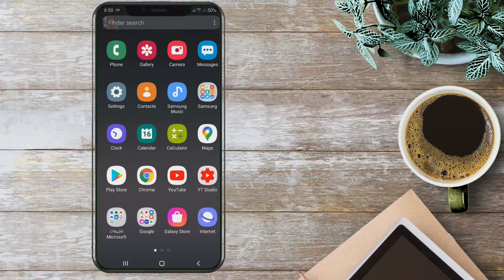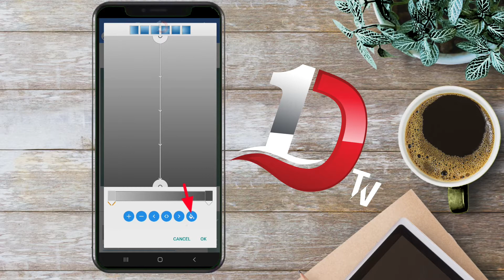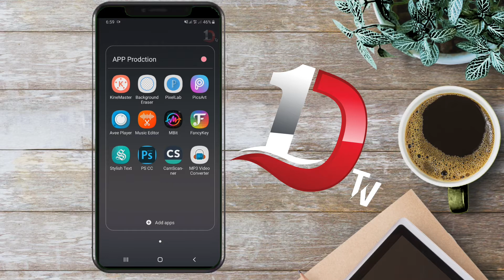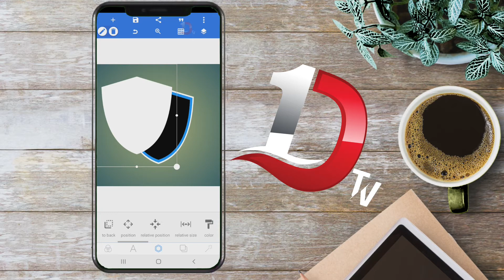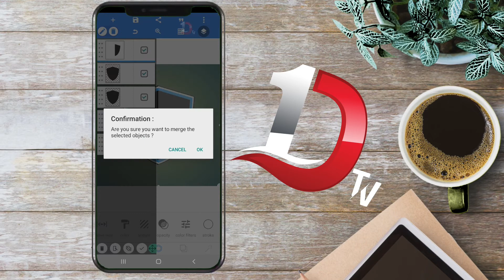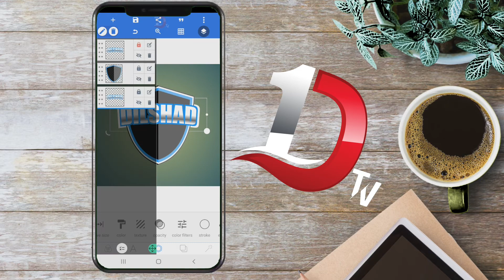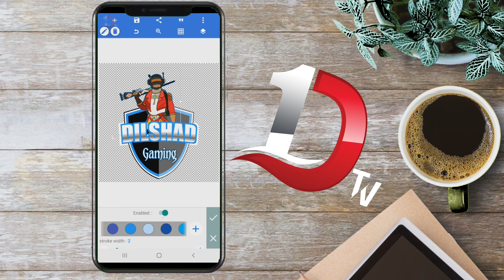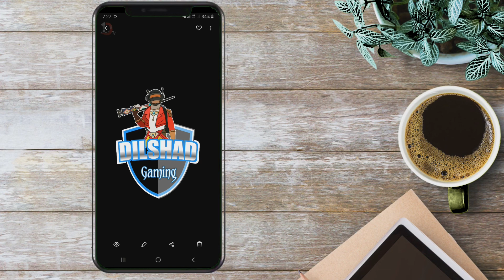دروستكرنا لوگویەکێ پروفیشینال بوخو برێکا موبایلێ و پێتفی کومپوتەری ناکەت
هيفيدكەم بوتيوبێ من سبكرايب بكەن داكو مفايی ژ فيدي ويێن من ببينن و هەر پــسيارەكا وە هەبيت هين دشێن برێــــكا ئەکاونتێن من يێن سوشيال ميـــــديايێ بومن فرێكەن و دێ بەرسف دەم هەر ج پسيارەكا وه هەبيت يان هەر ئاريشەکا وه هه بيت د موبايلێـــن خودا يان د ئـــــەكاونتێن خودا .
لینکێ پروگرامێ (pexilLap)

لینکێ پروگرامێ (PS CC)

لینکێ وێنێ درعێ لوگویی

ئەکاونتێن من ل سوشیال میدیایێ